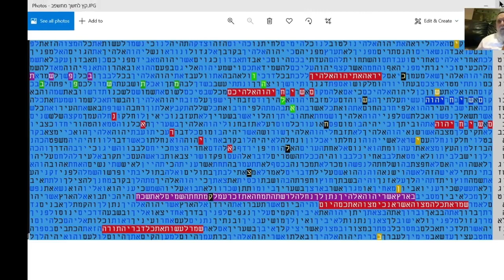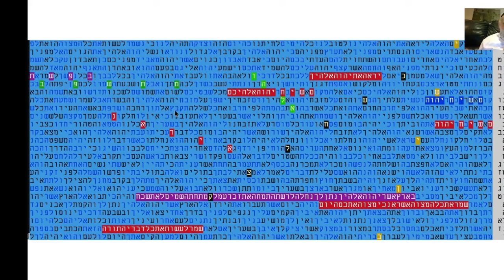קץ לחושך מה'תשפ"ב איראן- עמלק בקודים בתורה מתתיהו גלזרסון